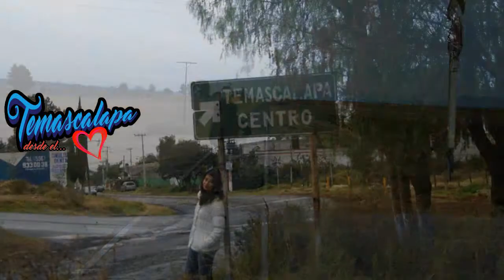trailer temascalapa desde el corazón